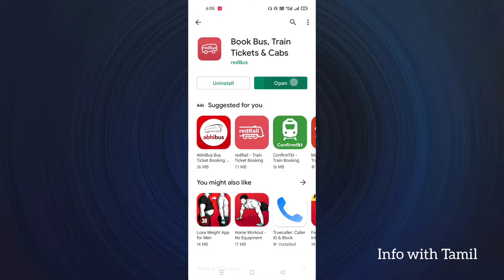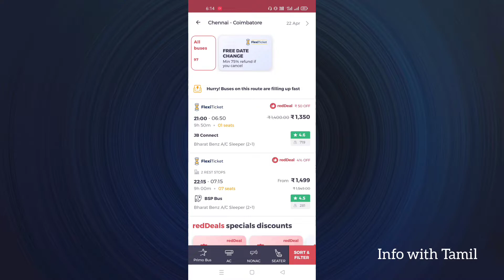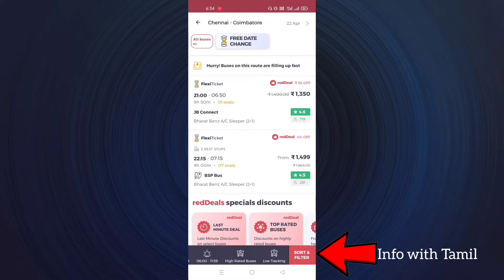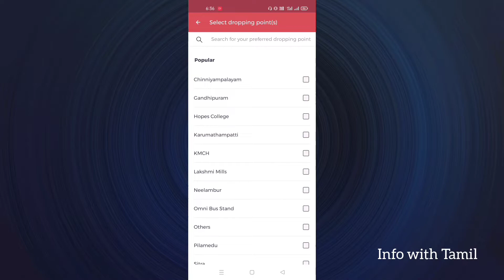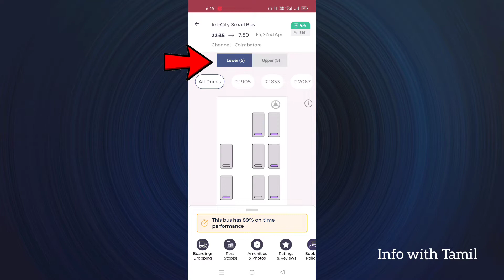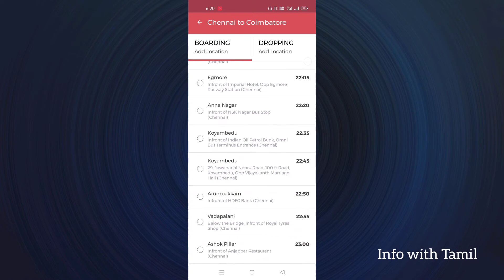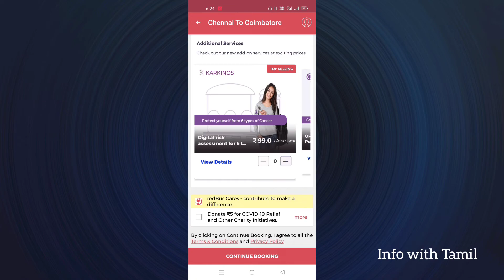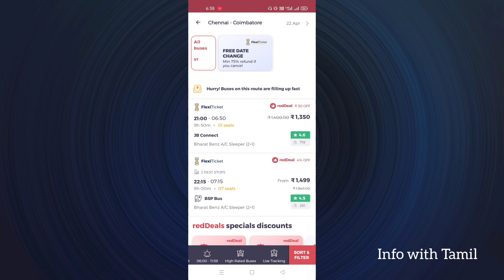how to bus ticket booking online in tamil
நண்பர்கள் அனைவருக்கும் வணக்கம் இந்த வீடியோவில் நாம் பார்க்க redbus app மூலம் எப்படி சுலபமாக bus டிக்கெட் முன்பதிவு செய்வது என்று பார்ப்போம்.